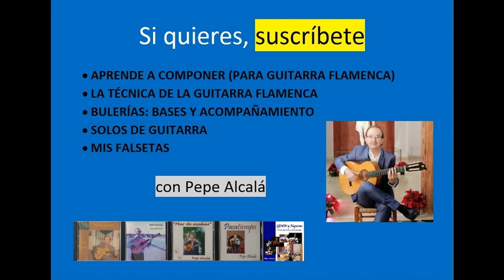APRENDE MIS TEMAS - Minera ("Diamante")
Este solo de MInera por LAb-LA, explicado con detalle.